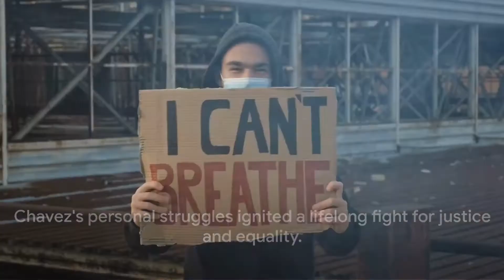Empathy & Equality: Chavez’s Fight from Farm to Fame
Did you know that empathy and equality can transform struggles into a legacy? 🌟 Discover Cesar Chavez's incredible journey from farm laborer to fame in this eye-opening video. Born into hardship, Chavez's childhood on the fields wasn't just tough; it was the crucible that forged a leader. His fight wasn't just for Farm Workers; it was a beacon for justice and human dignity.

Join us on Amazing Factarium and delve into the mind-blowing facts of a man who turned his own sweat and toil into a historic movement. 🚜💪 Learn how Chavez channeled empathy into action, leading the Farm Workers from the fields to the forefront of civil rights. This isn't just history—it's inspiration.

👍 Like what you're learning? So, are you ready to be part of the change? @AmazingFactarium-uh2bl

Your views and engagement help keep Chavez's spirit alive and ensure that the fight for equality keeps burning strong. Let's honor his legacy together. 💖👊

CHAPTERS:
0:00 - Chavez Biography Introduction
1:15 - Cesar Chavez Childhood Impact
3:08 - Great Picker Strike Aftermath